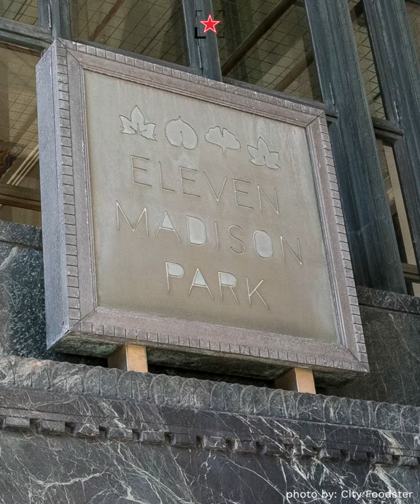Changes at Eleven Madison Park: Chef Guidara is leaving | Fine Dining Lovers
Daniel Humm and Will Guidara, the team behind Eleven Madison Park, one of the world's best restaurants, are to go their seperate ways. EMP will remain open under Humm's stewardship, while Guidara will pursue a new culinary venture.